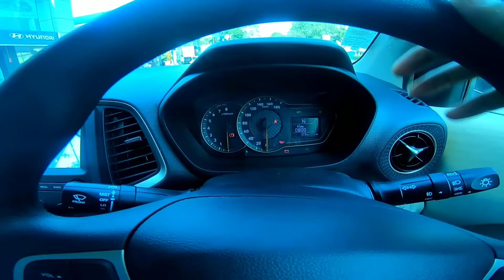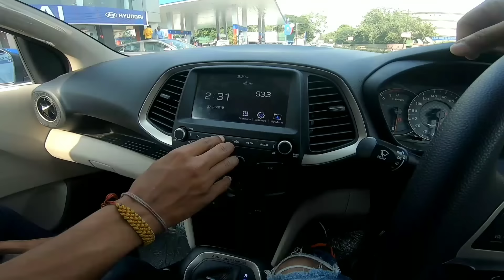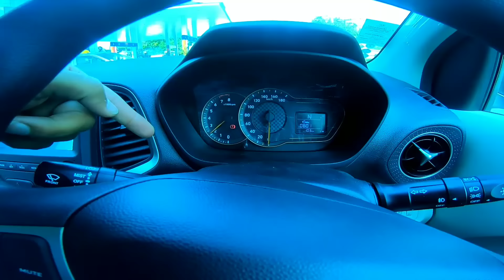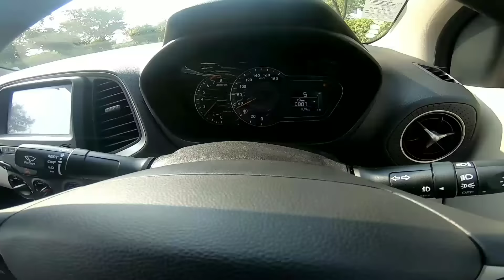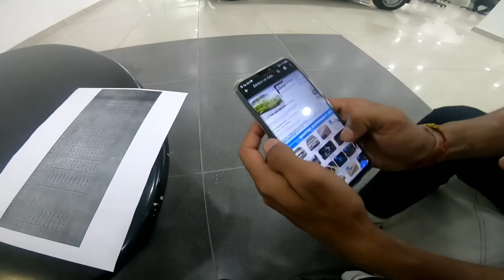Hyundai Santro 2018 Detail video | Test Drive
1. gopro hero5

2 lapel mic

3. mic adaptor

4. helmet

5. Memory Card

6. GoPro Hero5

So finally Hyundai santro has launched again.